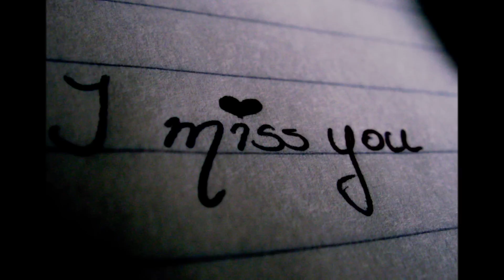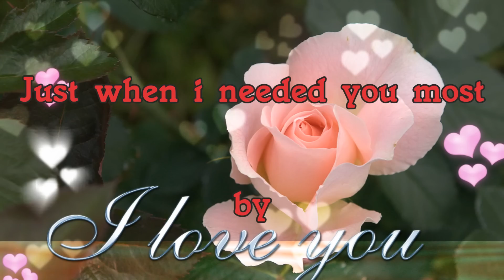Just when i needed you most - Randy Vanwarmer ( Year 1979 )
Coverversion by SaengerAlexx Original by Randy Vanwarmer
Deutscher Text unten:
Du hast morgens gepackt,
ich habe aus dem Fenster gestarrt
Und ich habe gekämpft, um etwas zu sagen
Du bist im Regen gegangen,
ohne die Tür zu schließen,
ich war dir nicht im Weg.

Aber ich vermisse dich mehr,
als ich dich zuvor vermisst habe.
Wer weiß, wo ich jetzt Geborgenheit finden werde,
denn du hast mich verlassen,
als ich dich am meisten gebraucht habe.
Verlassen, als ich dich am meisten gebraucht habe

Jetzt starre ich, fast jeden Morgen, aus dem Fenster
und ich denke darüber nach, wo du wohl sein magst
Ich habe dir Briefe geschrieben,
die ich gerne abschicken würde,
wenn du doch nur einen mir schicken würdest

Denn ich brauche dich mehr,
als ich dich zuvor gebraucht habe

Ich liebe dich jetzt mehr,
als ich dich zuvor geliebt habe
Oh yeah, du hast mich verlassen,